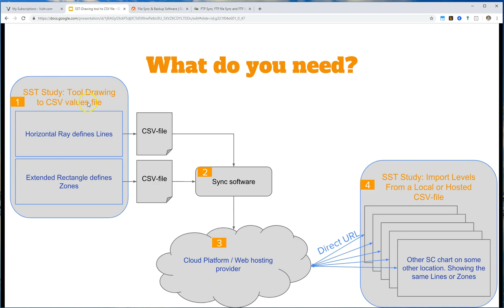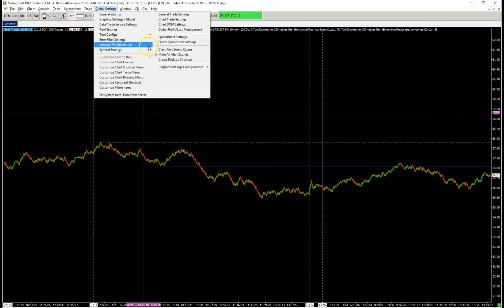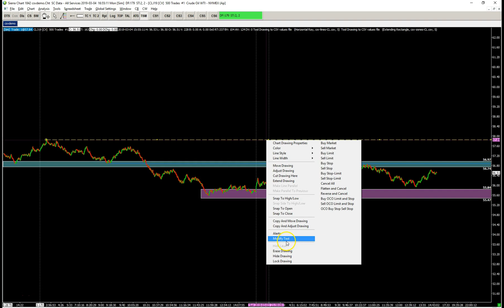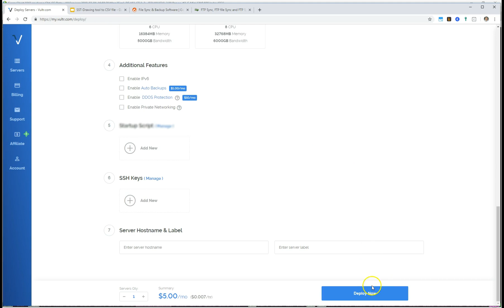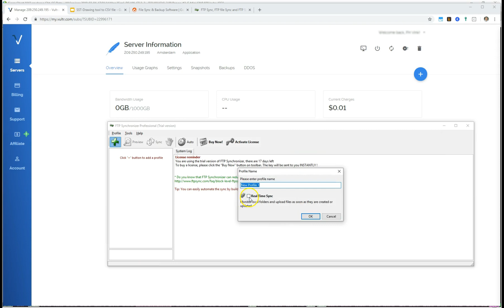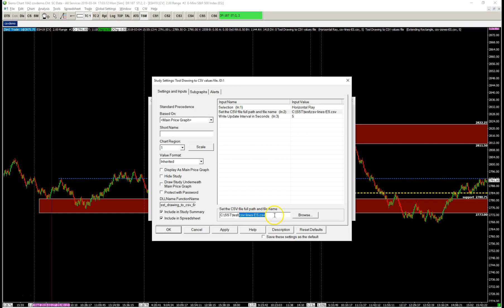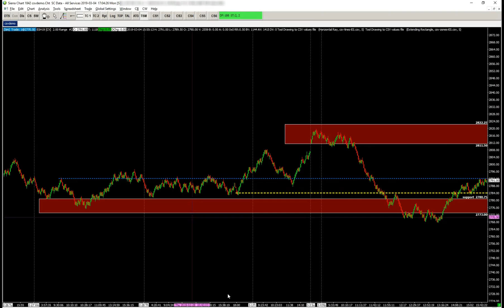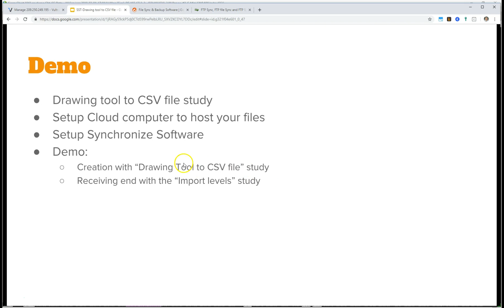Automatically sync price levels in Sierra Chart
This video describes a setup to share or synchronize your pricelevels with other SC users.